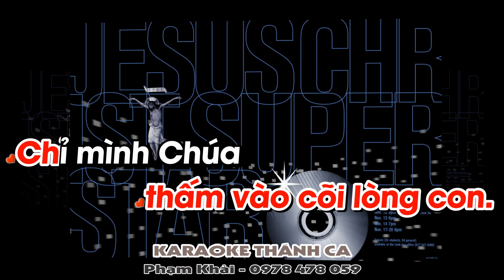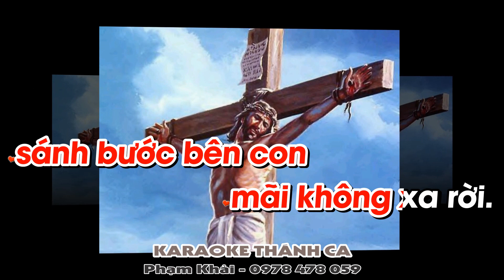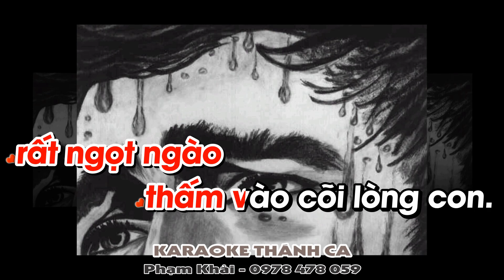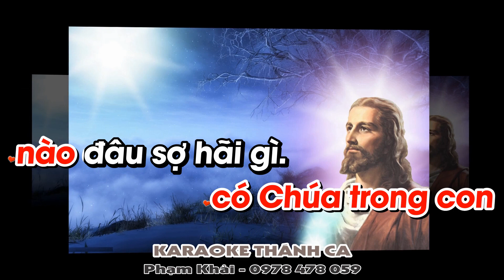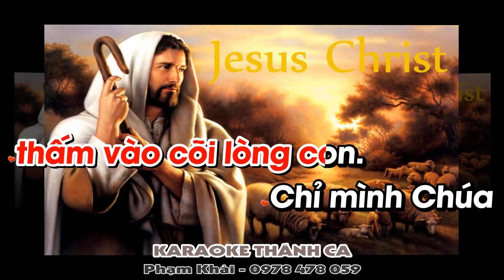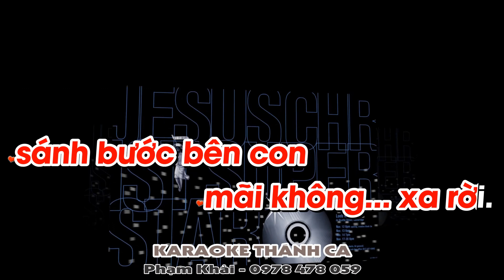Hương Nhạc Ân Tình Karaoke - Thanh Hoài - (St: Sr Têresa) - Cảm mến biết bao tình của Chúa...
❤️ Ca khúc: HƯƠNG NHẠC ÂN TÌNH 2
🎹 Sáng tác: SR TÊRÊSA MTG TÂN VIỆT
🎤 Trình bày:  THANH HOÀI
📀 Video karaoke : KARAOKE THÁNH CA
🎧 ĐT: 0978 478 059 (zalo)
LỜI BÀI HÁT: HƯƠNG NHẠC ÂN TÌNH 2

Bài hát : Hương nhạc ân tình 2
ĐK: Cảm mến biết bao tình của Chúa dạt dào, rất ngọt ngào thấm vào cõi lòng con. Chỉ mình Chúa hiểu thấu tâm tư, khát vọng trong con, sưởi ấm con tim , đong đầy tình yêu chan chứa. Đời con có Chúa  tình yêu tuyệt vời, Ngài luôn thương mến, dõi theo con chẳng khi nào ngơi. Tình Chúa bao la, mặn mà, bao tháng năm qua tay Ngài phủ bóng trên con, sánh bước bên con mãi không xa rời.
1. Thuộc về Chúa, thuộc về Chúa như lòng ước mơ.Chúa rất thương yêu, tình yêu không bến bờ. Lòng con vui sướng, tâm hồn nên như bé thơ. Chúa mãi nâng niu, khắc tên con trong bàn tay Ngài.

2. Đường trần gian nhiều gai góc con vẫn bước đi, có Chúa trong con nào đâu sợ hãi gì. Trời mây đen tối nhưng lòng con luôn vững tin. Chúa vẫn ngay bên, đỡ nâng con thoát khỏi nguy hại.